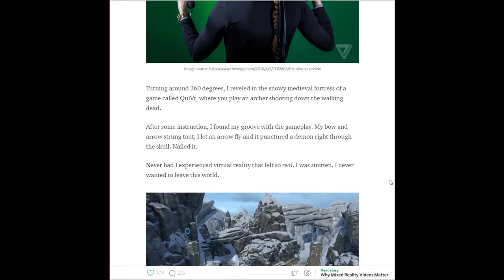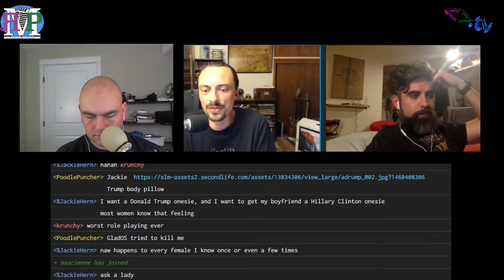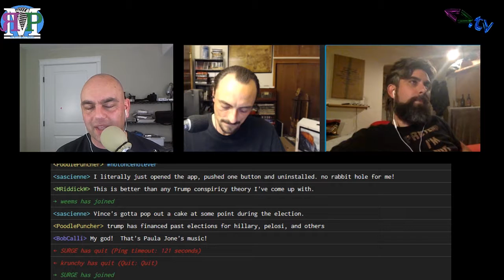ЯMP - Ep b99: Overrated...and Probably Iranian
Justin Robert Young (@JustinRYoung) witnesses a perfect intro...

20 minutes late and followed by a horrendous closing.

Show notes:

Amos had more router troubles
Civilization VI is pretty damn good, even if the Best Buy folks can't find it
The US Military may have the wrong idea about marijuana
San Francisco and Oakland are very different
Amos is doing podcasts wrong...which is really no surprise
Doctor Who is just as divisive now as ever, and Kent wants to dive into it now that he's found a starting point
Is sexual assault in VR a real thing?
Is Vince McMahon in leagues with Hillary Clinton and Donald Trump?
Amos is frying a turkey each weekend until Thanksgiving
JuRYLibs!

Find Justin Robert Young on his twitter account, @JustinRYoung

Amos - @ethancaine

Kent - @rm_delnoche